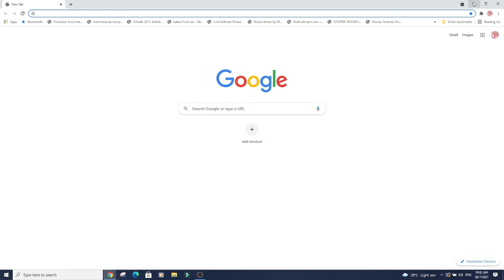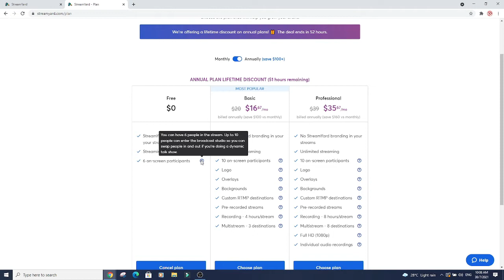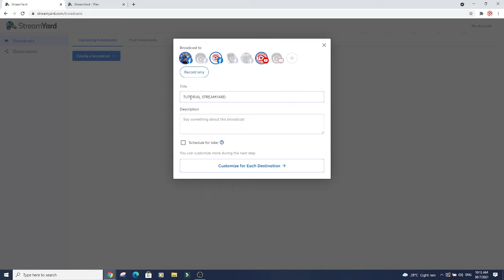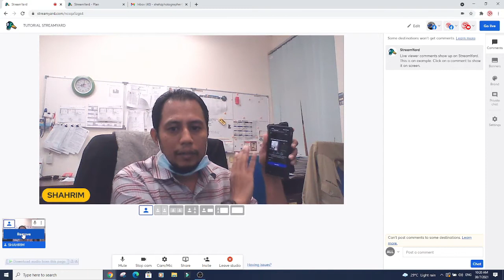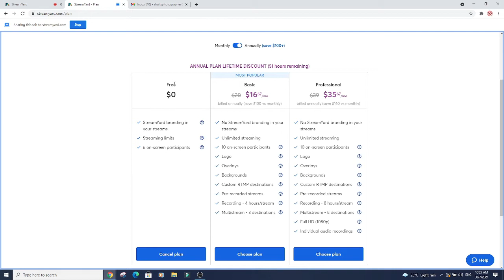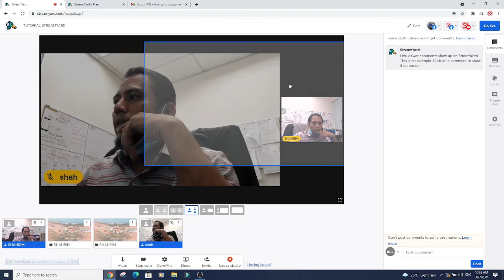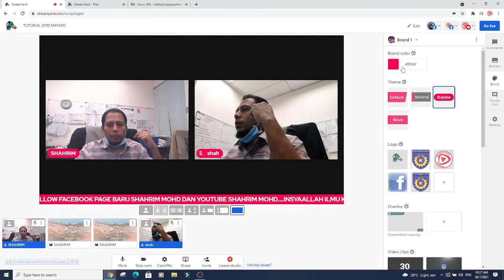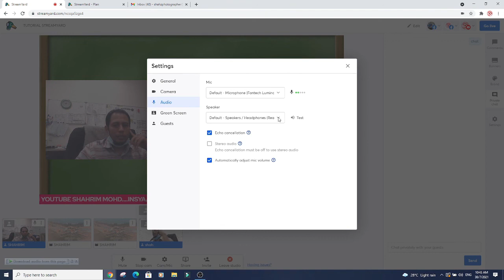7 LANGKAH MUDAH UNTUK STREAMING LEBIH MENARIK DENGAN STREAMYARD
Saya ucapkan ribuan terima kasih kepada semua yang sudi singgah di channel saya dan tonton video-video saya.

video editor
1. Kinemaster
2. Filmora
3. Adobe Premiere